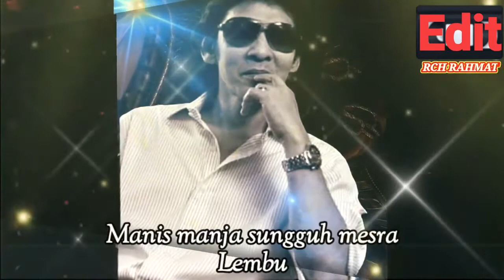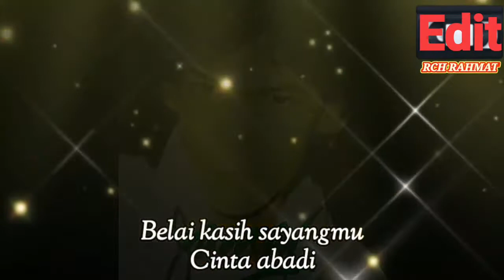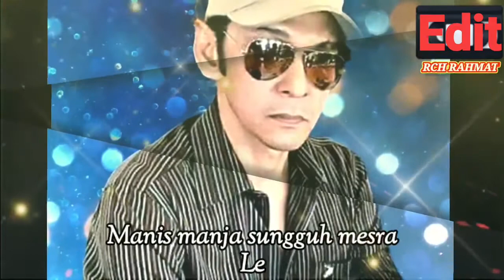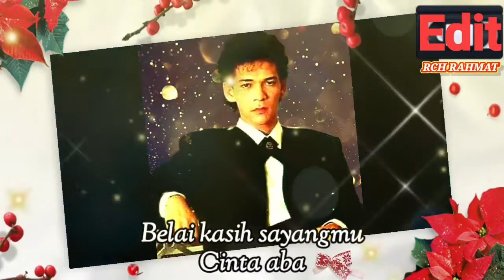Pilihan Hati_Jamal Abdillah (Lirik,Audio,Photo)